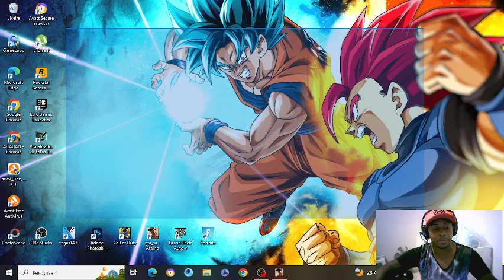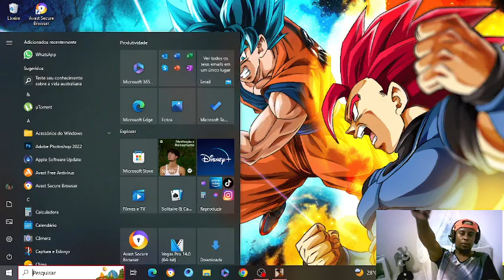GTA SAN ANDRES / MODO HISTORIA / EPISODIO 15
Fala ai Galera Eu sou Acauan  Pagodão Faço Varios Videos Diferentes no You Tube  Quem Se Escrever no Canal Obrigado e Dar aquele Like

• Contato via instagram